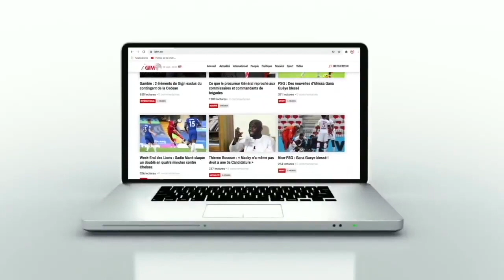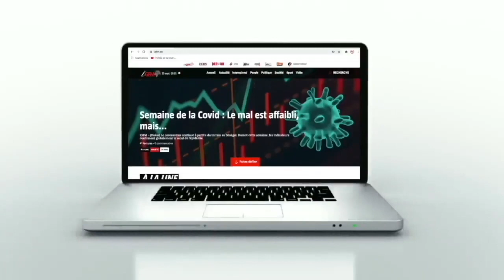Elzo Jamdong sera au Grand Théâtre le 24 décembre prochain